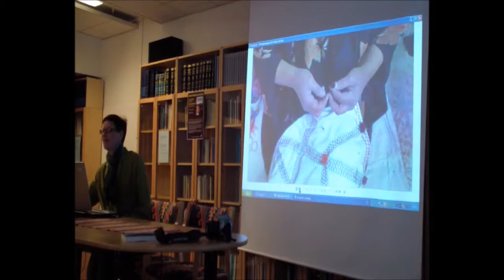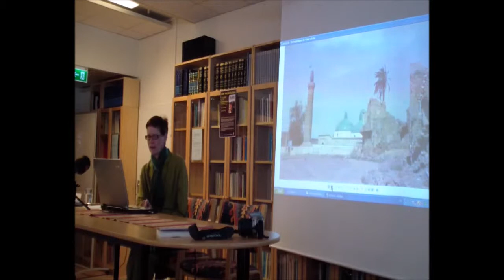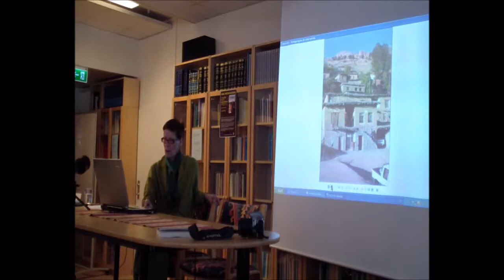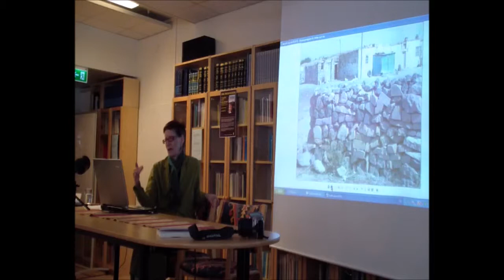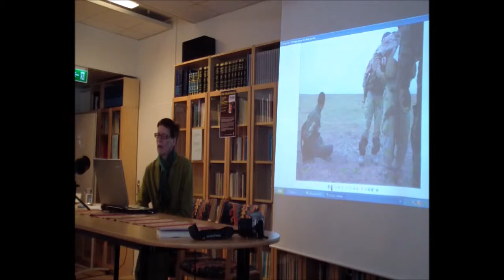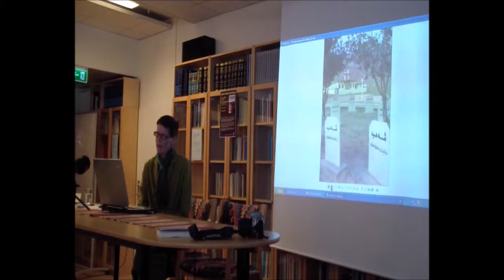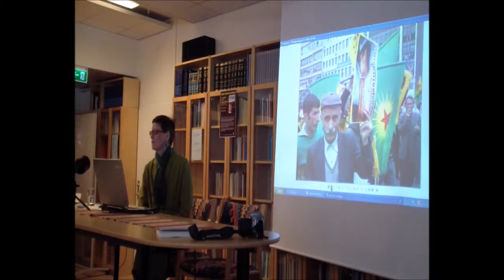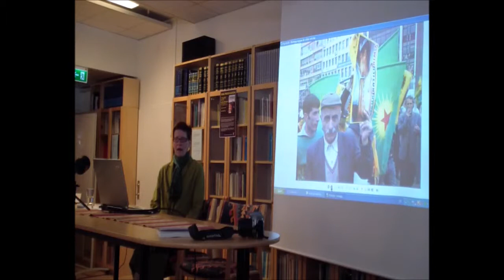Kristiina Koivunen: The Kurds, a nation of genocides (2) (2013)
Arrangör: Kurdiska Biblioteket, Apec Förlag